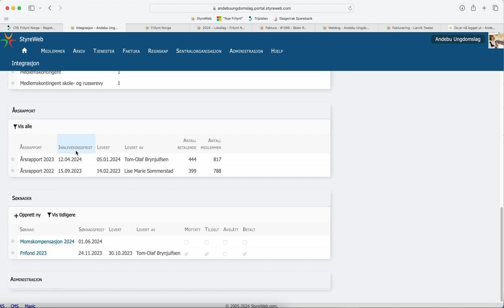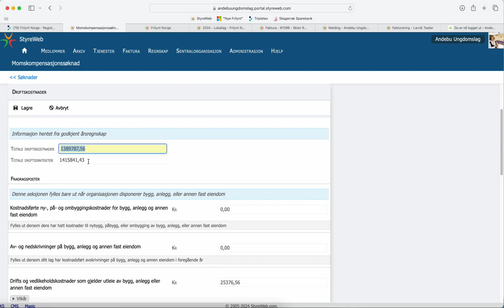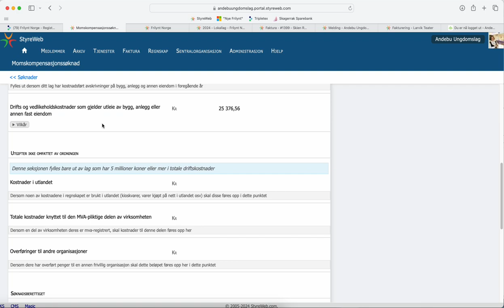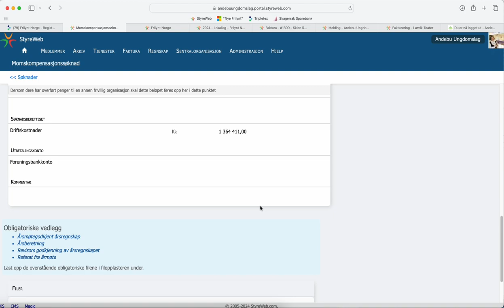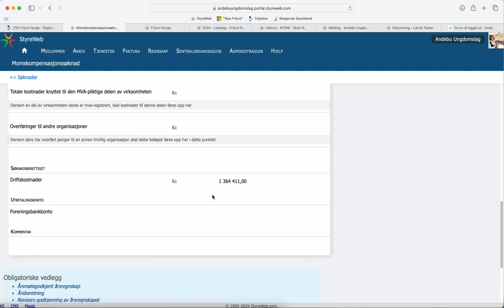Hvordan søke momskompensasjon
Her får du forklart hvordan du søker momskompensasjon gjennom StyreWeb.